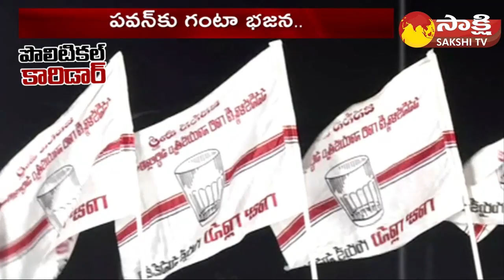Political Corridor: పవన్ కు గంటా భజన | Ganta Srinivasa Rao Pawan Kalyan